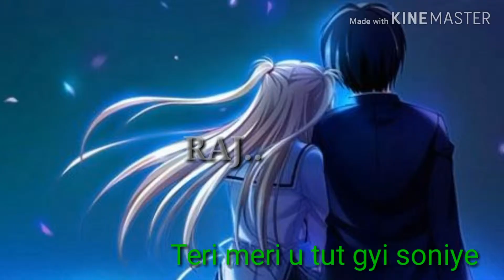Laayi vi n gayi te nibhayi vi n gyi pardes shahrukh khan